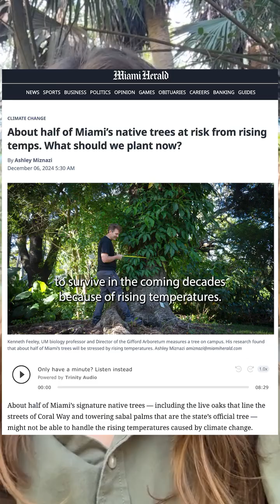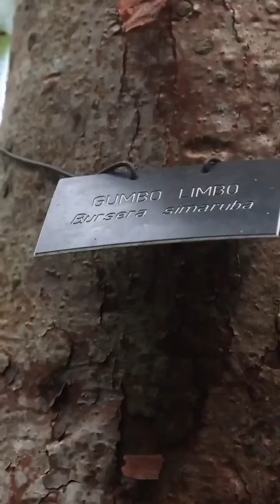Will Miami lose its native trees?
🌳 About half of Miami’s signature native trees — including the live oaks that line the streets of Coral Way and towering sabal palms that are the state’s official tree — might not be able to handle the rising temperatures caused by climate change.
Researchers from the University of Miami looked at hundreds of South Florida’s diverse plant species and tried to answer how, or if, the trees will survive the heat expected in the coming decades.
 🎥: Ashley Miznai